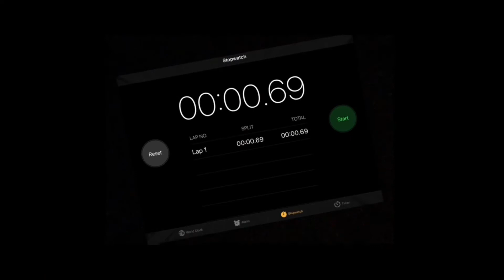100 SUBS!!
We’ll upload more soon!
Let’s 500!